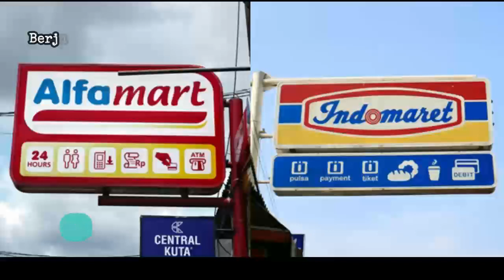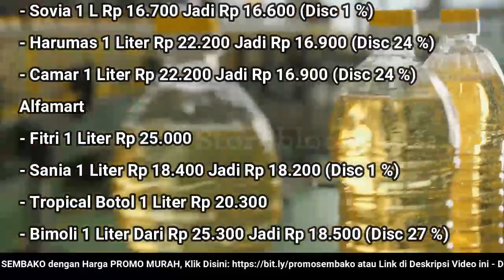🔴 UPDATE: Harga Minyak Goreng Hari Ini, Rabu 30 November 2022 di 41famart + 1nd0maret